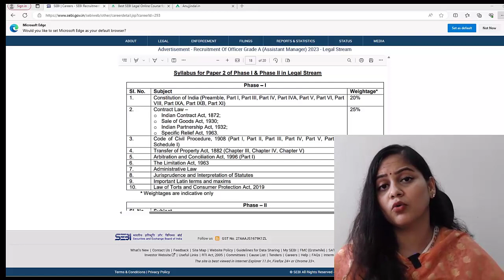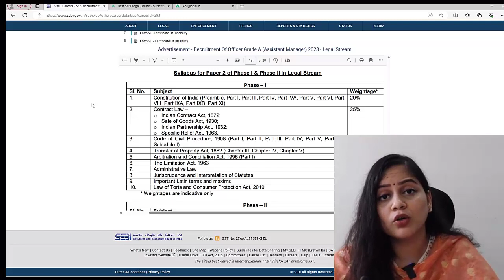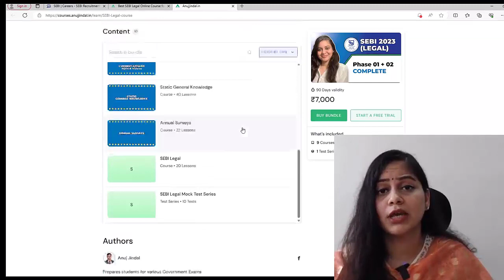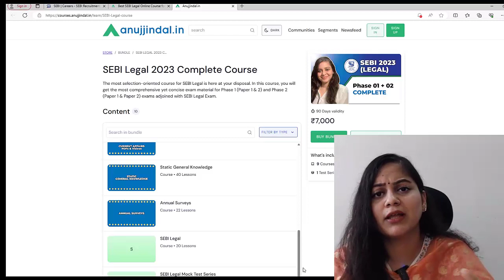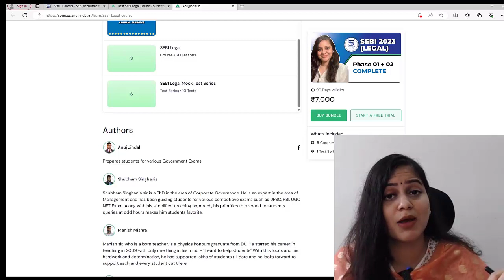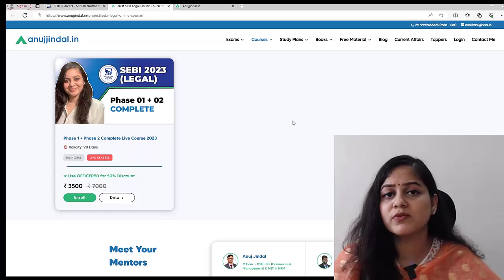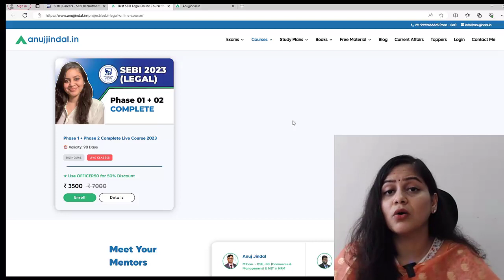SEBI Grade A Legal Officer | SEBI Legal Exam Strategy | SEBI Legal Test Series 2023